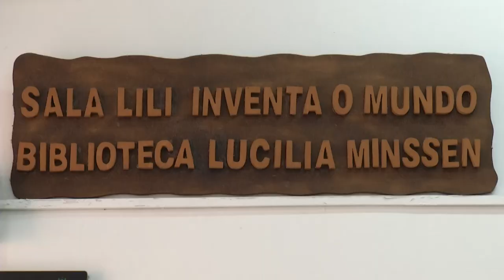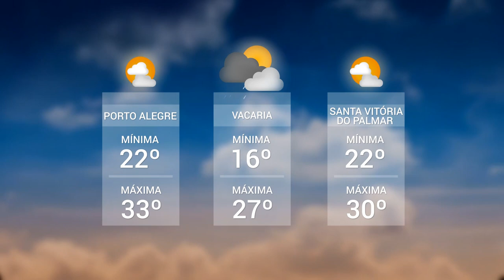Panorama | TVE - Boletim 13:45 - 06/02/20